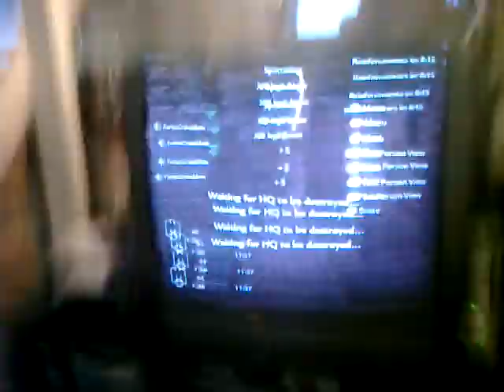jannik and tony part 1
me and jannik mesing around with the trigger finger, part 1 of 4 please dont hate on any of the vids. they are all in bad quality this was off my phone. im going to get a dazzle soon and when i do we can make it in hd or a little worse than hd.